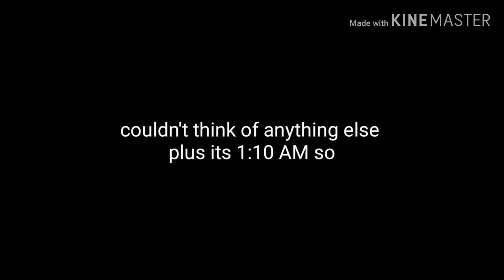Sonic movie trailer - if it was poorly animated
Or animated by me lol